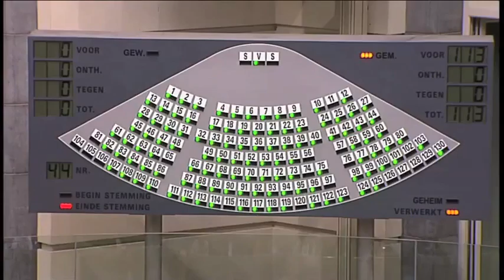ontwerp decreet antidoping 20141217